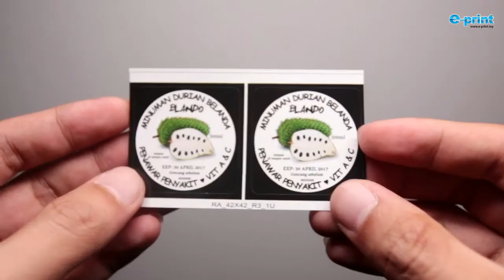Die Cut Sticker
e-print Solutions Snd Bhd